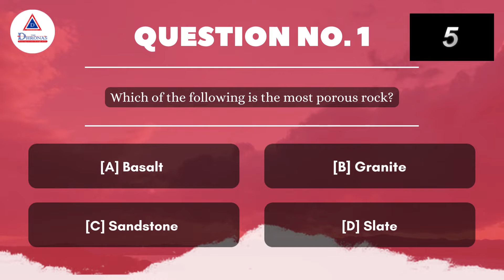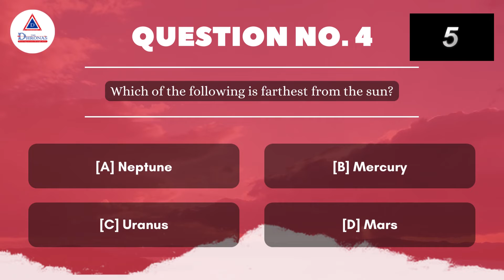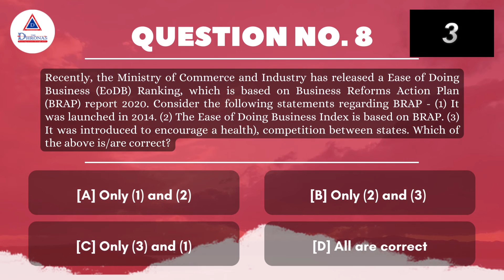Frequently asked General Awareness Questions in wbcs